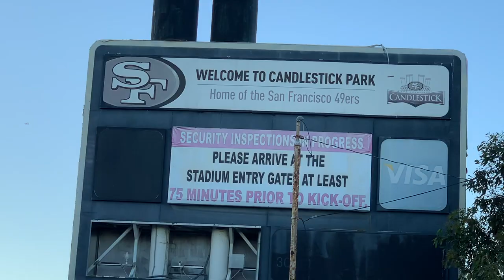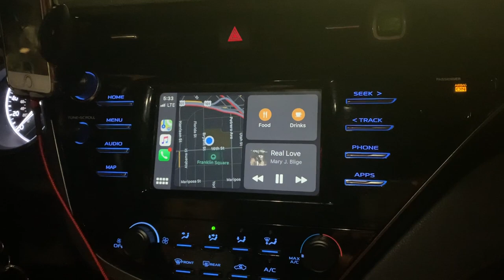2019 TOYOTA CAMRY NEW CAR TOUR / THE OLD 49ERS STADIUM🚗🏈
SOO I recently bought a new car that I'm in love with and wanted to show you guys! I also showed the old 49er stadium in the video, I'm  so sad they left us, but its cool lol.

Also special thanks to the manager Adriana for recording 💁🏽‍♀️